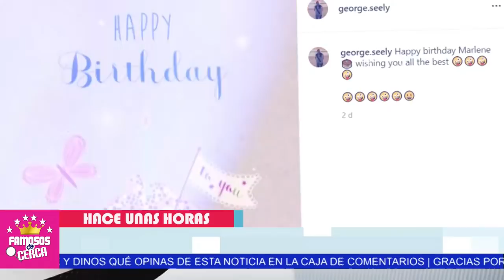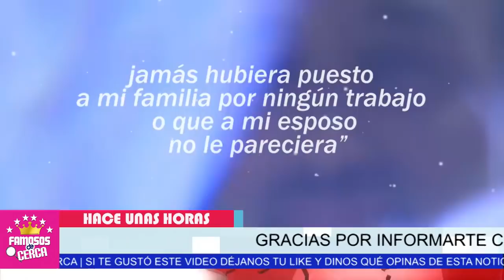⛔ Marlene Favela / 𝗘𝗦 𝗦𝗢𝗥𝗣𝗥𝗘𝗡𝗗𝗜𝗗𝗔 Por George Seely en su ( 𝗖𝗨𝗠𝗣𝗟𝗘𝗔Ñ𝗢𝗦 ) 😱📌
Marlene Favela recibe esto de George Seely

 BIENVENIDOS!!!
suelta la sopa
televisa
exclusivas
venga la alegria
tv azteca
polemica
chismes
Entertainment
farandula mexico

¿Quién es el ex de Marlene Favela?
Resultado de imagen para marlene favela y george seely
¿Quién George Seely?
¿Cuál es la estatura de Marlene Favela?
¿Qué pasó con la pareja de Marlene Favela?